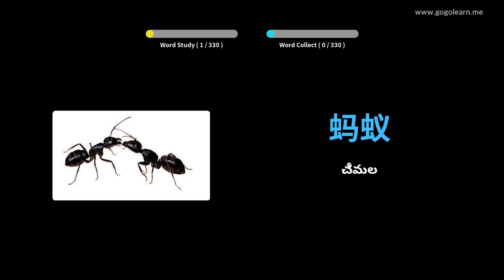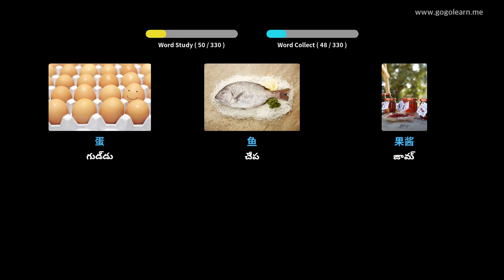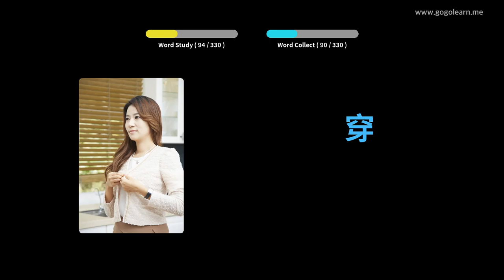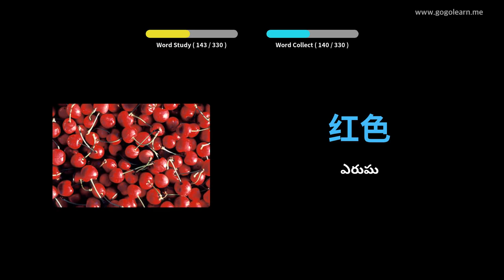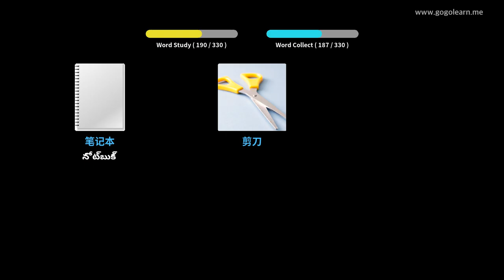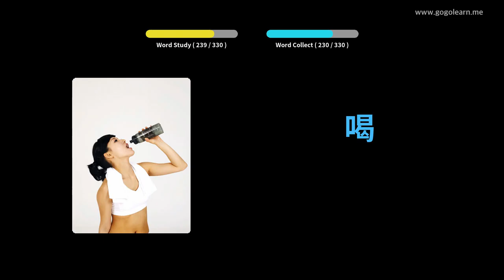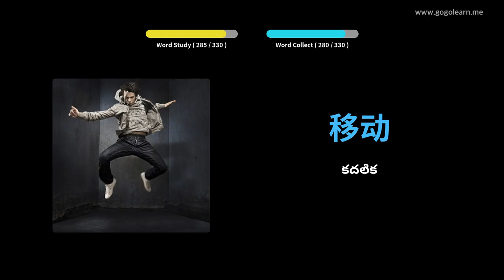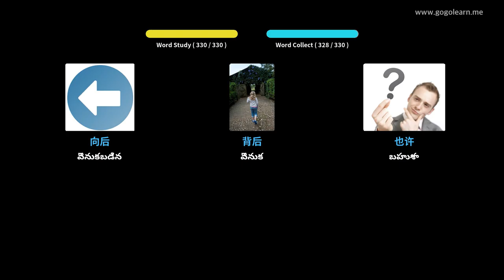డ్రైవింగ్ చేస్తున్నప్పుడు చైనీస్ పదజాలం వినడం | Golearn